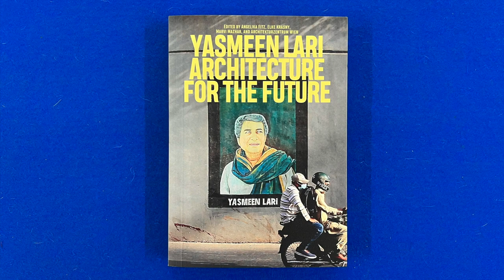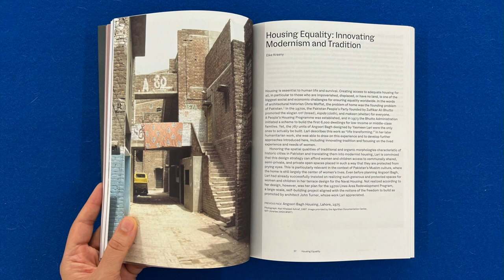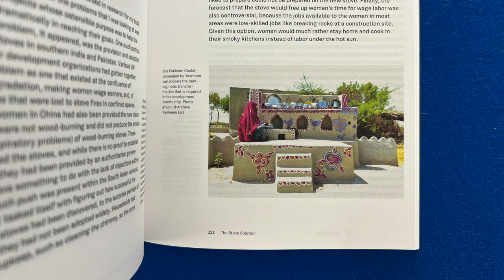Architecture for the Future - Yasmeen Lari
Yasmeen Lari. Architecture for the Future, edited by Angelika Fitz, Ella Krasny, Marvi Mazhar, and Architekturzentrum Wien, published by MIT Press